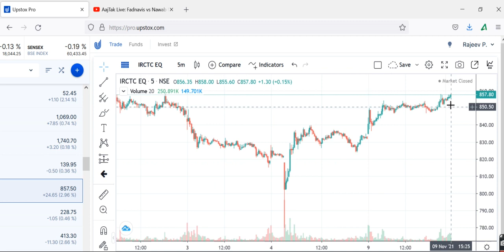IRCTCIRCTC Share Price , IRCTC Share News, IRCTC Share Prediction, IRCTC